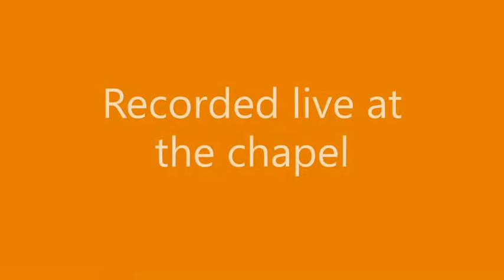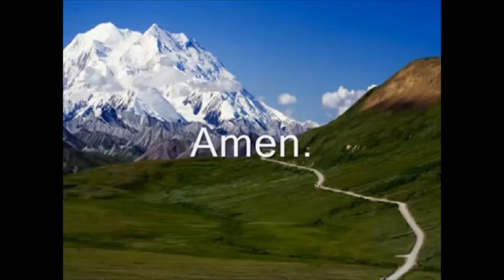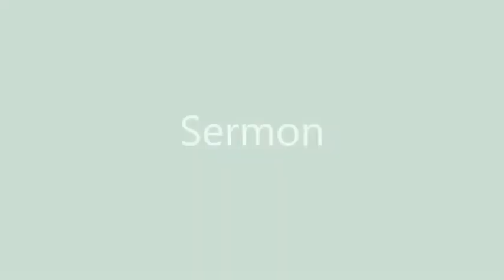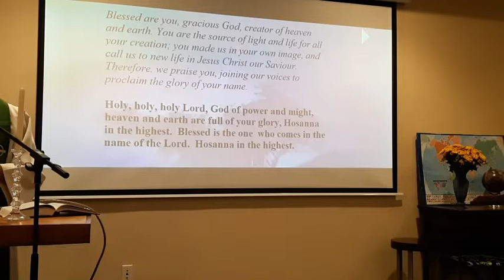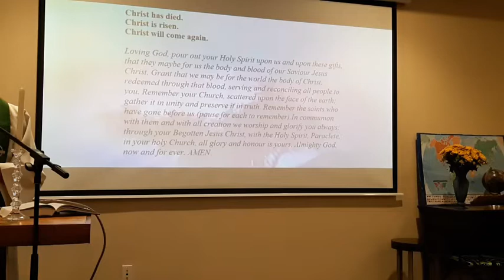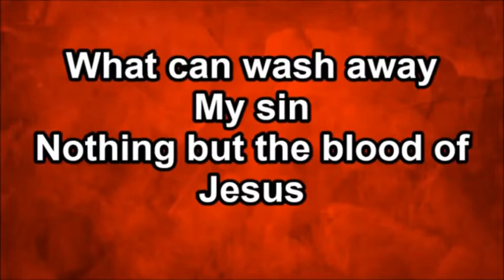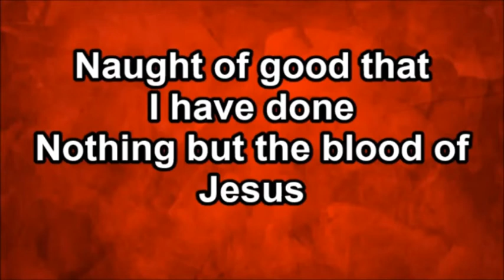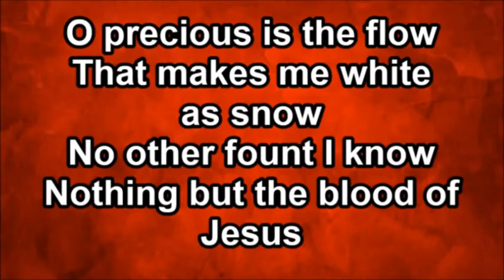OaksNov1 2021Euch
The Shrewd Steward - Communion